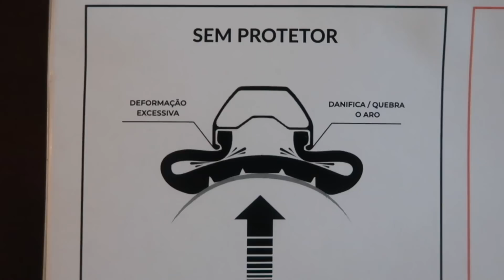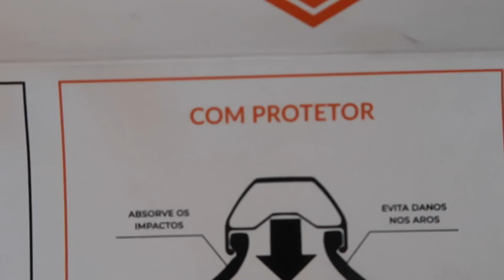Quem é Ela?! Melhor dica do Ano.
O nome da nossa ciclista é Silvana Pereira.
Esse é o link do canal dela para que vocês possam se inscrever:

SAMUCA.

RECEBIMENTO DE MERCADORIAS E COMPRAS ANTECIPADAS.
PowerLink Sports.